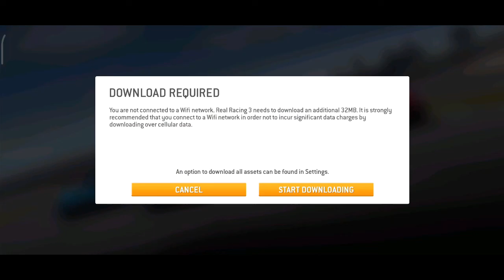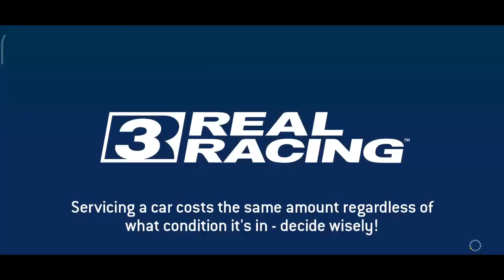Real Racing 3🤩 | Android Gameplay |😍 Porsche and Bugatti 😍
Hello guys welcome to my new video on REAL RACING 3 after a long time playing this game and this time I'm having porsche and Bugatti. Hope you are enjoying my videos.